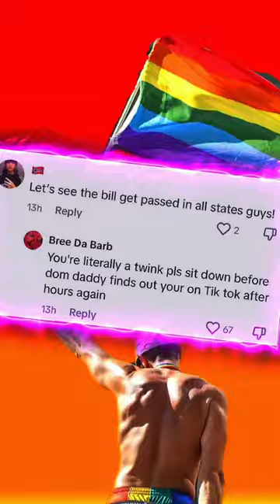🇺🇸 Random Fan ENDS Homophobic COMMENTER (Pride 2023)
The LGBTQ community is often thrust into the center of national politics against their will with the passing of certain discriminatory laws. For Pride Month 2023, we headed to the front lines to see just how dangerous these gay and transgender people actually are.

Just earlier this month, a school board meeting at Saticoy Elementary School in North Hollywood turned violent after controversy over a scheduled Pride event came to a head. Parents on both sides of the issue squared off in dueling demonstrations. In general, Trump supporters and conservatives have been increasingly homophobic as they continue to pass anti-LGBTQ laws. Figures like Matt Walsh and Michael Knowles lead the charge to 'eradicate transgenderism from society'' as they say. We asked people questions regarding Donald Trump, Governor DeSantis, and Governor Kim Reynolds.

Adam Mockler - amock

Adam Mockler
amock
debating trump supporters
interviewing pride goers
joe rogan
matt walsh
adin ross
pride month
skibidi toilet
dafuqboom
destiny
hasanabi
debate
david pakman
the david pakman show
vaush
joe biden
liberal democrat debate
politics
political news
michael knows
transgender
viral
educational
educational / meme
funny + educational
lgbtq
lesbian,
gay,
bisexual,
transgender,
queer
only up world record
between two ferns bloopers
tiktok isn't that bad
zombie
akhe khuli ya ho band
all star
asmr massage
aztec death whistle
bet awards 2023
bethenny frankel meghan markle
black betty